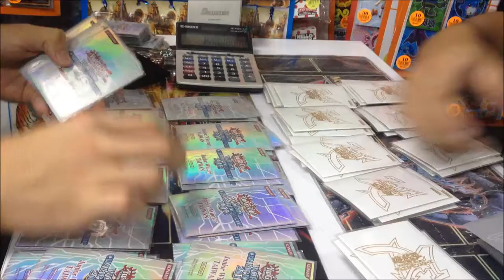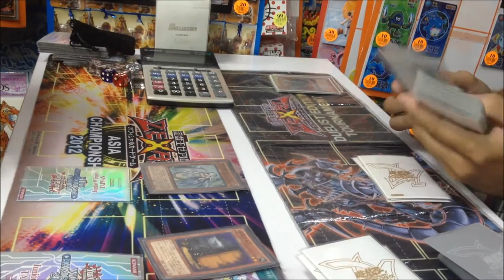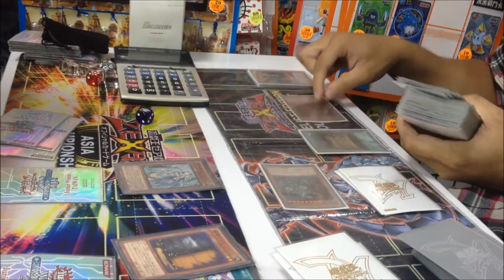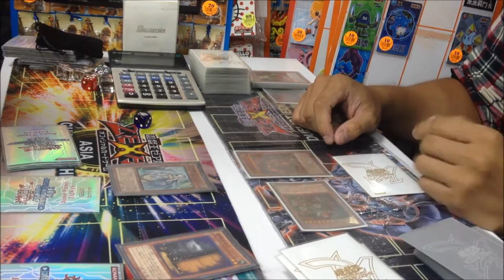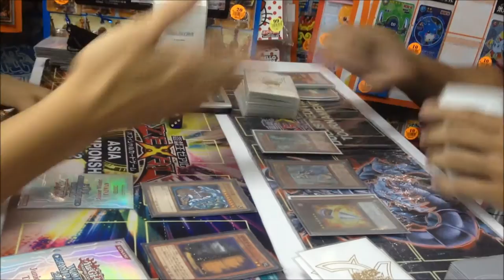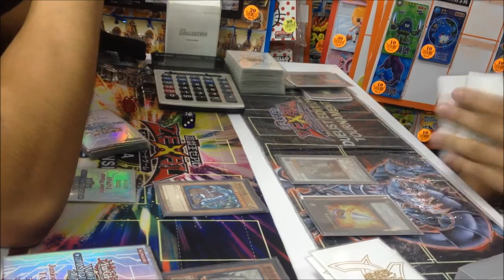台北孩子王 2013年8月3日 遊戯王比賽 決勝3戦目 魔導 (hason) VS 征竜 (小吳)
遊戲王比賽 決賽第三回合 魔導 (hason) VS 征竜 (小吳)